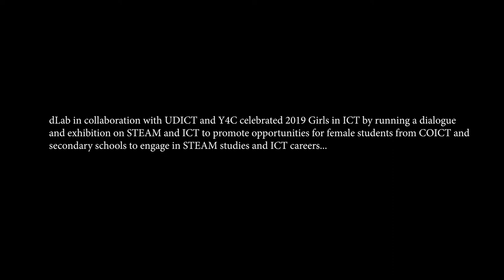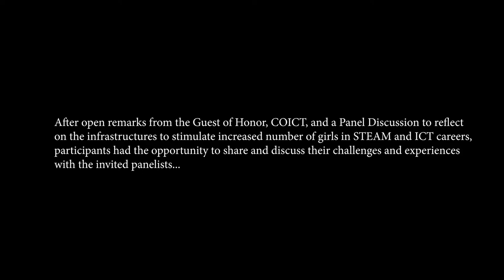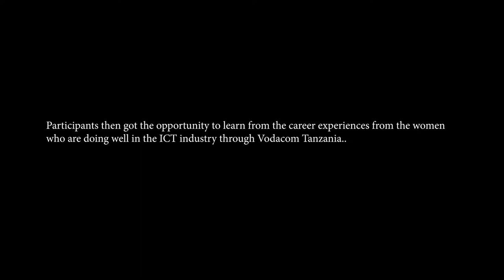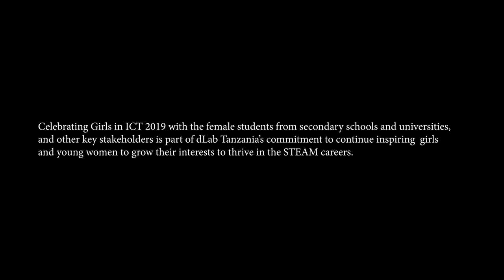dLab Tanzania GirlsInICT 2019 Documentary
Tanzania Data Lab (dLab) in collaboration with UDICT and Y4C celebrated 2019 GirlsInICT by organizing a dialogue and exhibition on STEAM and ICT to promote opportunities for female students from CoICT and Secondary Schools to enable them engage in STEAM studies and ICT careers!